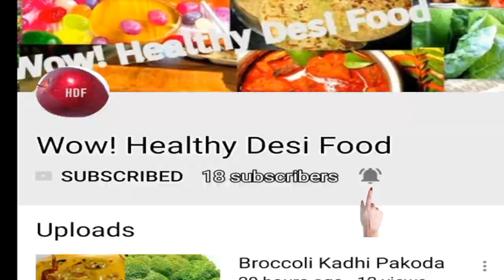Roasted Garlic Chutney | Be Smart & Fit | Super Mouth Watering Chutney | By Wow ! Healthy Desi Food#